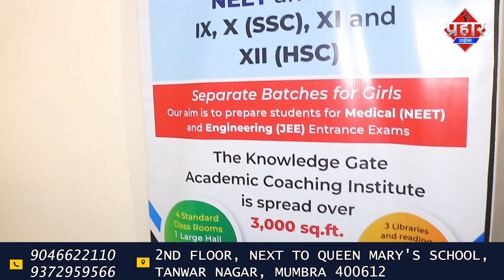मुम्ब्रा में चल रहे सर्विस सेंटर पर मनपा ने की कार्यवाई || Islamuddin Khan || Aapka Prahar Times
मुम्ब्रा में चल रहे सर्विस सेंटर पर मनपा ने की कार्यवाई || Islamuddin Khan

मुम्ब्रा में रोड किनारे चल रहे सर्विस सेंटर पर आज मनपा पानी पुरवठा विभाग ने आज कार्यवाई की है ये कार्यवाई मनसे कार्यकर्ता इरफ़ान सय्यद ने RTI से जानकारी लेने के बाद खुद मनपा अधिकारीयो के साथ जाकर कार्यवाई करवाई है रेतिबन्दर बंदर के पास एक और दत्तू वाड़ी में एक सर्विस सेंटर पर कार्यवाई कर मोटर पानी की टंकी जप्त किया गया मेन लाइन से पीने के पानी की जो मेन लाइन है उसी लाइन से कनेक्शन लेकर सर्विस सेंटर चलाया जा रहा था मनपा ने कनेक्शन भी काट दिया है एक तरफ जहां मुंब्रा के कई इलाकों में पीने के पानी की किल्लत है तो वही दूसरी तरफ पीने के पानी की लाइन से गाड़िया धुली जा रही है वही मनपा अधिकारी सालुंखे ने बताया कि कार्यवाई शुरू होते ही सब अपना सर्विस सेंटर बंद कर के वहां से हट जा रहे है मगर मनपा मुंब्रा के सर्विस सेंटर पर करवाई अब जारी रखेगी वही मनसे कार्यकर्ता इरफ़ान सय्यद ने बताया कि इसका फ़्लॉप लेता रहूंगा और सब पर कार्यवाई कर गुन्हा दाखिल करवाऊंगा

मनसे कार्यकर्ता ,इरफान सय्यद,
और मनपा पानी पुरवठा विभाग अधिकारी सालुंखे ने क्या जानकारी दी है